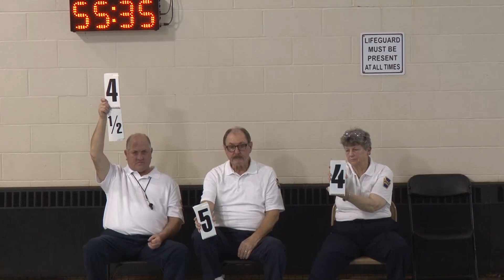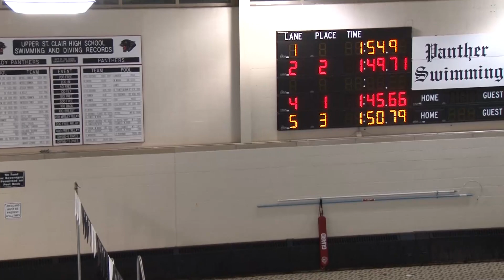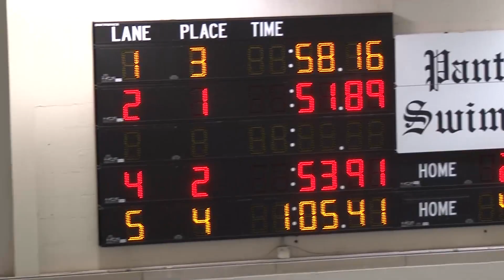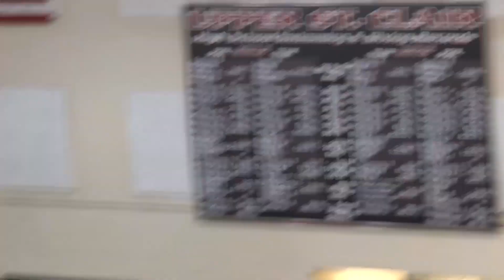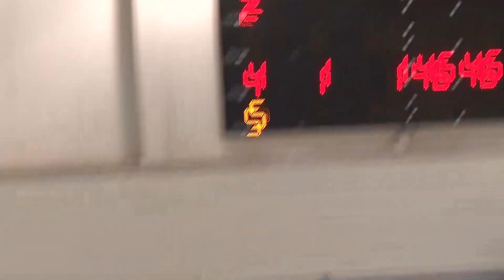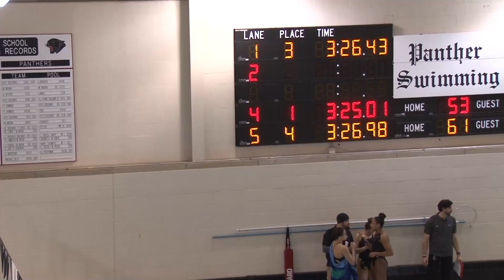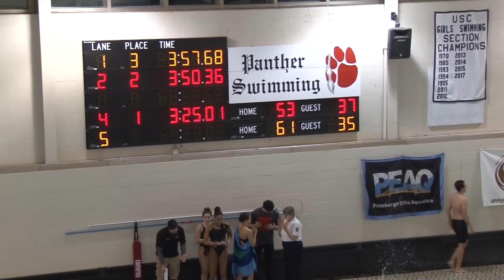2017-18 Swimming vs. Gateway